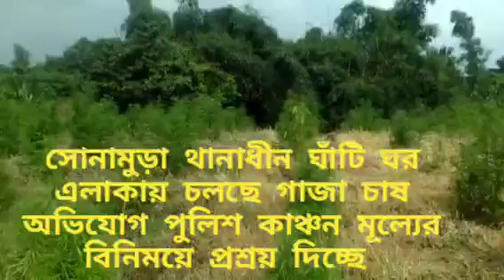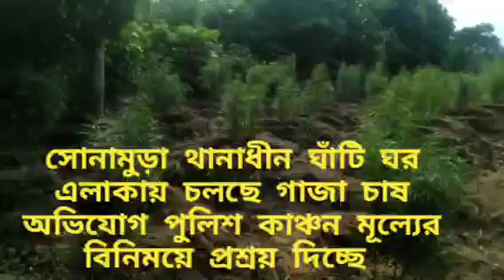গাঁজা চাষের এই বাণিজ্যের পিছনে রয়েছে শাসক দলীয় নেতৃত্ব বলে অভিযোগ